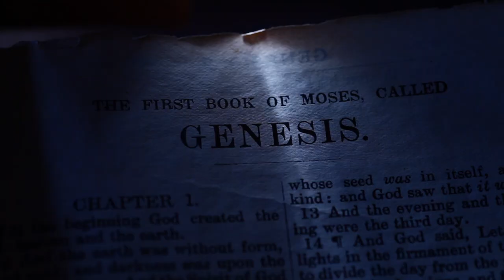HEBREWS 11: 21 | Amen - Word of God | May 2, 2023 | Episode - 2740 | Fr Shaji Thumpechirayil